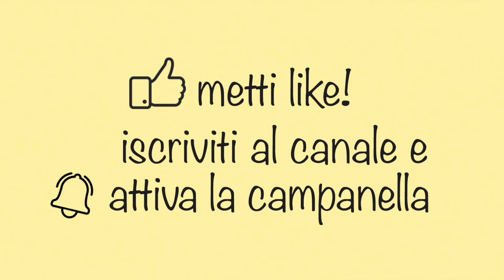Budino Cachi e Cacao - solo due ingredienti!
Cachi e cacao amaro, due ingredienti semplicissimi che creano un dolce sorprendente!

Budino Cachi e Cacao
Ingredienti:
2 cachi maturi
2 cucchiai rasi di cacao amaro
Per guarnire:
emulsione di polpa di cachi
farina di pistacchi
scaglie di mandorle
(o altri ingredienti a piacere)